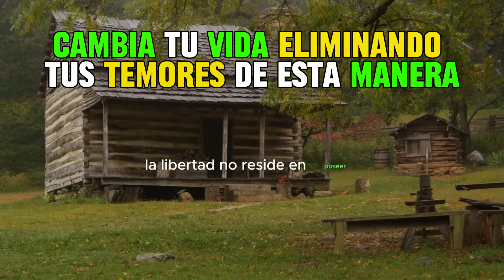! RESUELTO! LA FORMA CORRECTA PARA ELIMINAR TUS TEMORES POR CONNY MÉNDEZ METAFÍSICA LEY DE ATRACCIÓN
🌟 ¡Descubre el Secreto Revelado! 🌟 En este revelador video, te presentamos la ¡RESOLUCIÓN DEFINITIVA! para eliminar tus temores con la reconocida experta en metafísica y ley de atracción, Conny Méndez. 🚀🌈

🧘‍♀️ Conny Méndez comparte sabiduría atemporal sobre la vida y la ley de atracción, guiándote paso a paso en la forma correcta de liberarte de tus temores. Aprende a vivir una vida plena y sin barreras emocionales. 🌺✨

✨ Beneficios para la Audiencia:

🌈 Elimina tus temores con la guía experta de Conny Méndez.
🚀 Descubre el poder transformador de la ley de atracción.
🧘‍♂️ Aprende técnicas prácticas para una vida llena de positividad.
🌟 Desbloquea tu verdadero potencial y vive sin limitaciones.

¡No te pierdas esta oportunidad única para transformar tu vida! 🌟🔓

¡Prepárate para una nueva vida llena de positividad y éxito! 🌟🚀

ATRAE DINERO, SALUD Y RIQUEZA CON CONNY MENDEZ